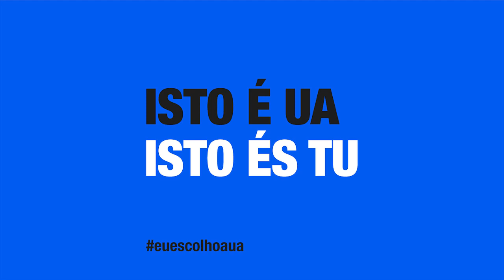Bolsas de Mérito Académico - Dinis Abranches, Engenharia Química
As elevadas médias conseguidas por Dinis Abranches, à entrada do Mestrado Integrado em Engenharia Química e ao longo do curso, têm permitido ao estudante ter acesso à Bolsa de Mérito Académico. Para além disso, tem participado em trabalhos de investigação na UA.